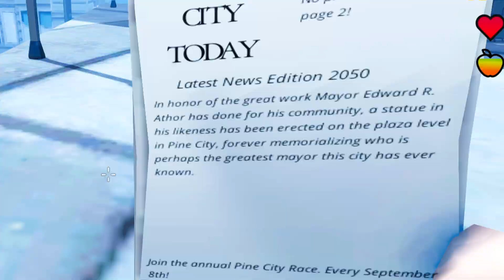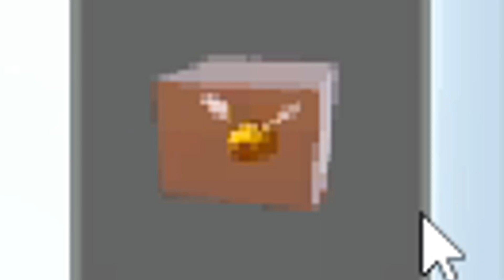The Soda Man! No Time EP 67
Now that im free to do what I want, I know an old friend that wants some soda!